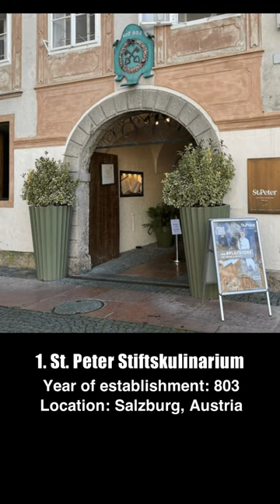Top 5 Oldest Restaurants In the World